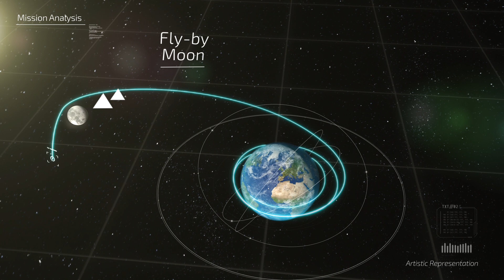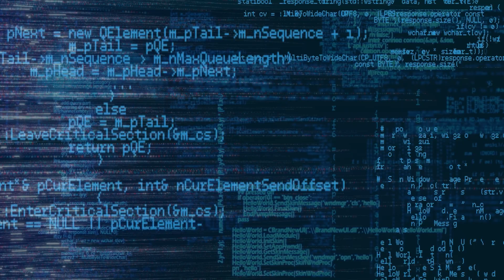Unfolding the Deep Space Potential - A Nautilus Journey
Video presentation for Nautilus company, flight dynamics service in space.